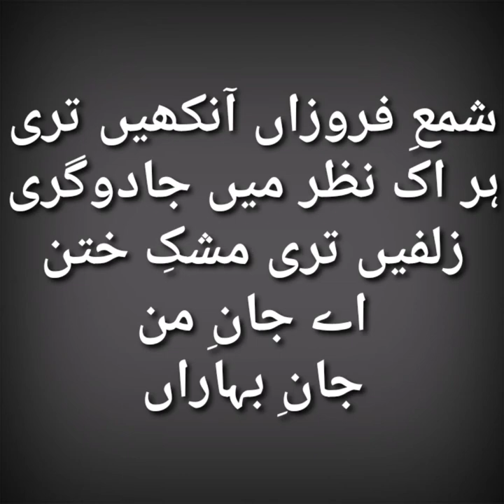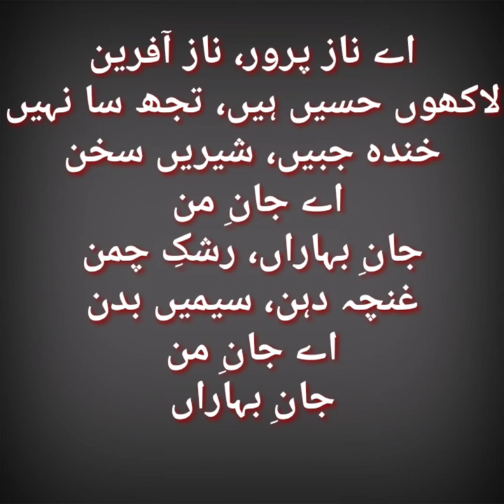Jan-e-Bahaaraan | جان بہاراں | Master Inayat Hussain | Lyrics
Song: Jan e baharan
Composer: Inayat Hussain
Singer: Saleem Raza
Lyricist: Tanveer Naqvi